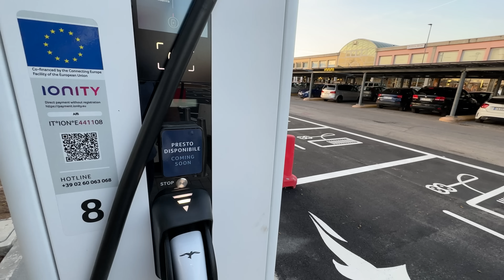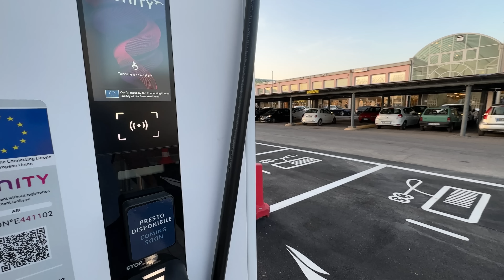È attiva la PIÙ GRANDE stazione DI RICARICA HPC IONITY D’EUROPA. È a AFFI (VR). Visitiamola insieme!